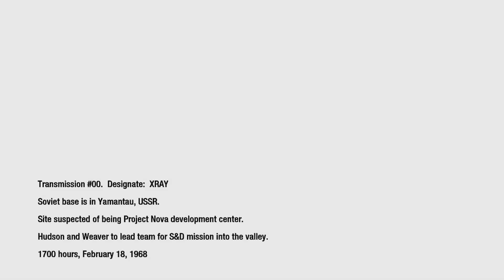Call of Duty Black Ops - WMD | Interrogation Cutscene | Take The Substation Rappelling Sequence | XS